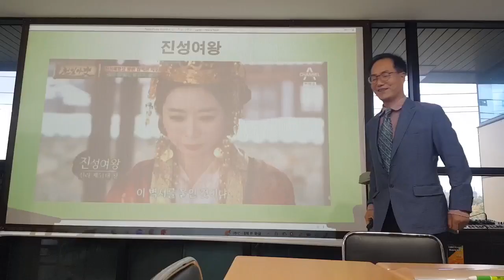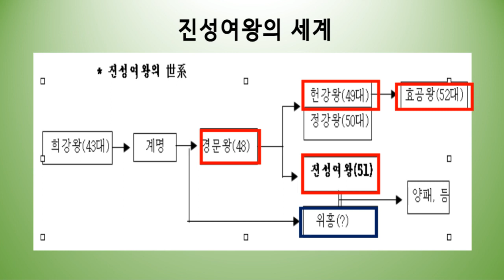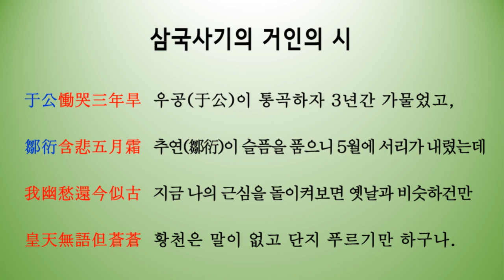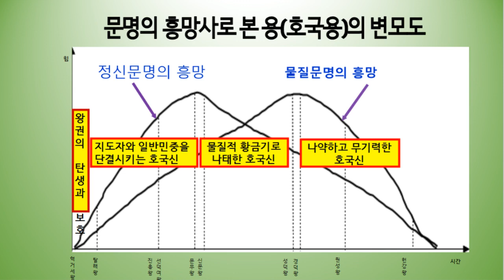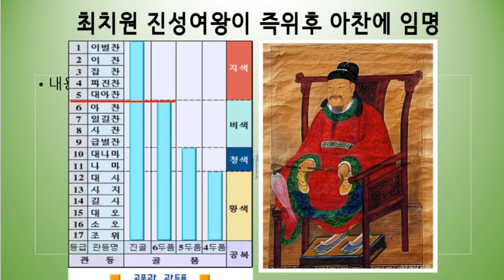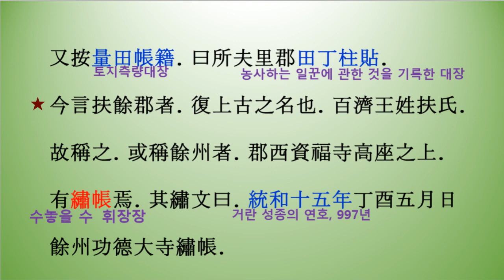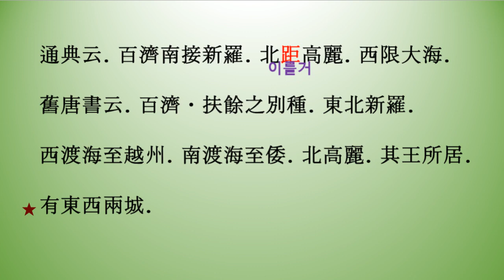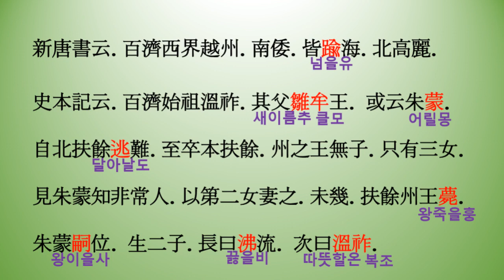37강 진성여대왕 거타지, 남부여 전백제 북부여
본 영상은 (사)일월문화원의 삼국유사 강독반 수업 영상입니다.

《삼국유사》(三國遺事)는 고려 시대의 승려 일연(一然)이 고려 충렬왕 7년(1281년)에 인각사(麟角寺)에서 편찬한 삼국 시대의 역사서이다.
역사, 설화, 불교 관련 기록 등을 다양하게 수록하여 삼국사기와 더불어 중요한 한국 고대사의 양대 사료이다.
비슷한 시기에 비슷한 성격으로 나온 책으로는 제왕운기도 있지만, 이쪽은 역사시의 성격이 강해 보통 사서하면 삼국사기와 삼국유사를 꼽는다.